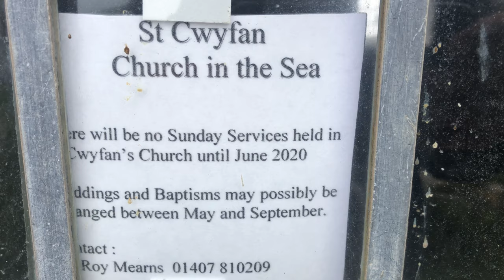St Cwyfan (Church in the sea) Anglesey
St Cwyfan's Church is a Grade II*-listed medieval church in Llangadwaladr, Anglesey, Wales. Located on the small tidal island of Cribinau, it is popularly known as the "Church in the Sea". The church dates from the 12th century, with some renovations made in the 19th century.
Dating from the 12th century, St Cwyfan's church is dedicated to Saint Kevin, who founded the monastery at Glendalough in County Wicklow, Ireland. The church originally stood at the end of a peninsula between two bays, Porth Cwyfan and Porth China. In later years the sea slowly eroded around the coast in the two bays, therefore the peninsula was cut off, turning Cribinau into a small tidal island. As a consequence, a causeway was built to the island to allow the local population to get to the church.

In 1766 the Bishop of Bangor appointed Thomas Bowles as the parish priest of Trefdraeth, which included St Cwyfan's church. Bowles spoke no Welsh, and only five of the 500 church-goers understood English. As a result, they protested against his appointment and the case was heard in an ecclesiastical court in 1773. The judge ruled that Welsh-speaking priests should be sent to primarily Welsh-speaking parishes.

The waves continued to erode Cribinau until the late 19th century, when some of the graves surrounding the church began to fall into the sea. During this time the church fell into disrepair; the walls became disused and roofless, and the church was consequently replaced by a new building further inland in Llangwyfan. However, in 1893 a local architect, Harold Hughes, raised money to save the church by constructing a seawall around the Cribinau, and for the restoration of the building.